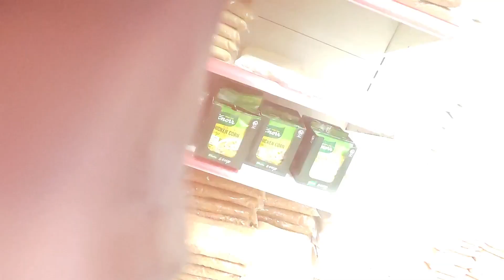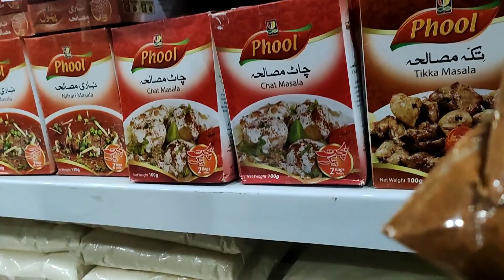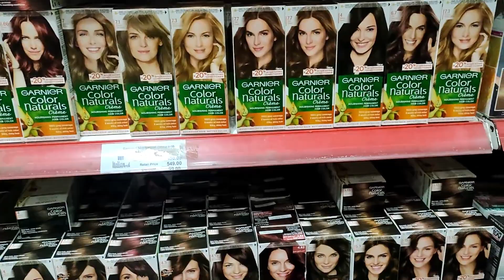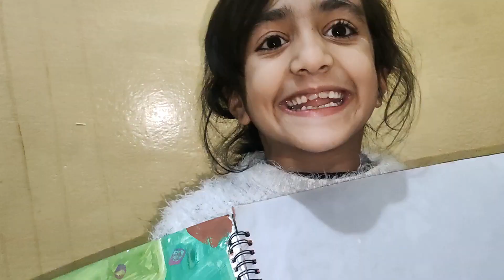daily Routine of Sanair manahil | Family outing and shopping vlog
hello
viewers you will se the daily routine of sanair & manahil .
Its a Kids vlog. family outing vlog is very interesting.
how manahil and sanair quarrel with another  for different things.
beautiful vlog. kids did their shopping  and enjoyed alot.